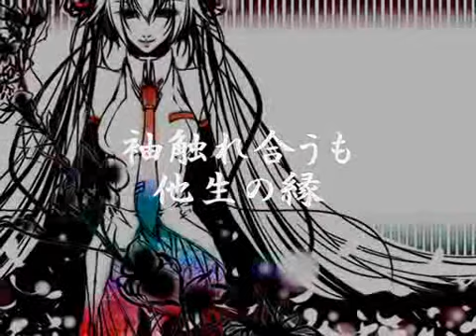Hatsune Miku - The Brush of Our Sleeves Too Must Be Destiny (袖触れ合うも他生の縁)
An oldie-but-goodie. That whole title was almost too long.
Lots of liner notes on this; hit the jump if interested.

Yes, I didn't know of this song until Rib and Itou Kashitaro's recent cover—with truly excellent sound mixing that accents the instrumentals even more. Check it out

The title is a Japanese proverb ("sode fureau mo tashou no en") saying chance meetings are preordained, by the Buddhist concept of "en," as Japanese call it. More than fate, destiny, or karma as people would like to call it, "en" is more of a connection between people because they'll be involved in the future, or once were in the past. It's essentially a train track on the great circuit of causality.

0:16 - Bell as in Alexander Graham Bell, credited with the telephone.

0:18 - "Biru" can either be Bill or "building"; the grammar fits better with Bill.
Now for some oddity: what or which Bill? This composer seems to have intended Bill Gates. I know, the telephone existed long before Bill Gates. There were Williams in Alexander Graham Bell's life (who were probably not called Bill), none of whom seemed to play a significant hand in disseminating the telephone. Bell's own demonstrations of his now-indispensable device were perfectly adequate, anyhow.
* Speak up if you can find evidence to the contrary. The more there is to know, the better.

2:49 - Orchids are "ran" in Japanese. Compare.

Other fun topics we can launch into: the different ways one could write the title because of the lack of wide consensus on fate versus destiny, and the many different ways the Japanese title can be written and interpreted.

Composer & Lyricist: Iso-P (磯P)
Illustration: riria009